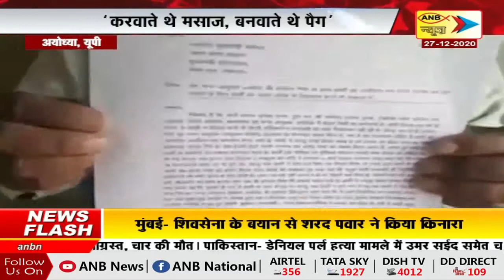Ayodhya - उपगन्ना आयुक्त पर आरोप कर्मचारियों से करवाते है मसाज | ANB NEWS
Ayodhya - उपगन्ना आयुक्त पर आरोप कर्मचारियों से करवाते है मसाज |